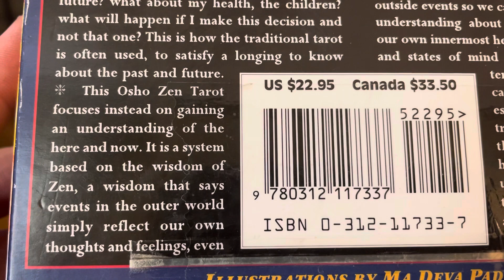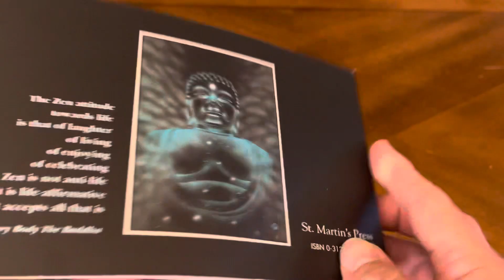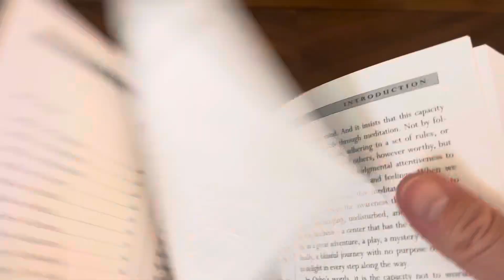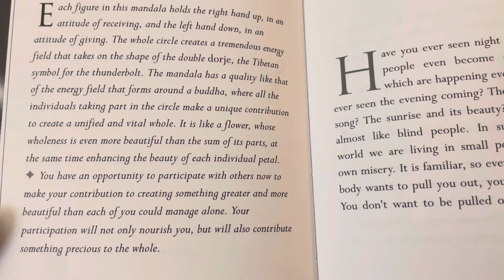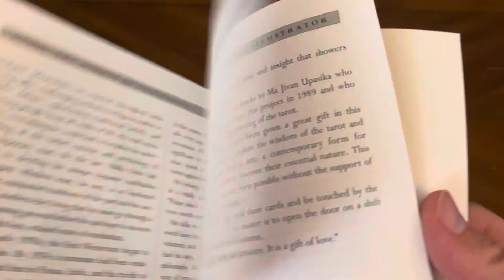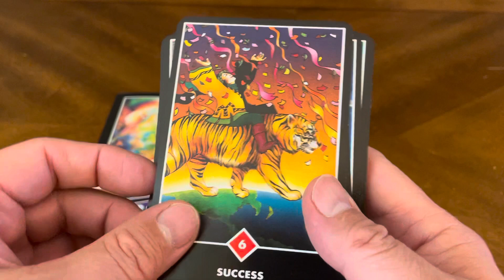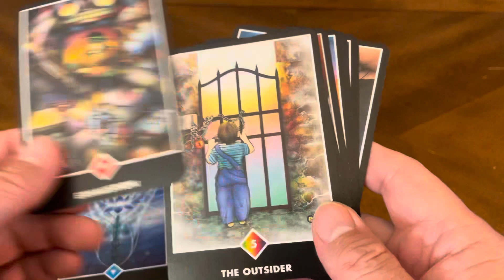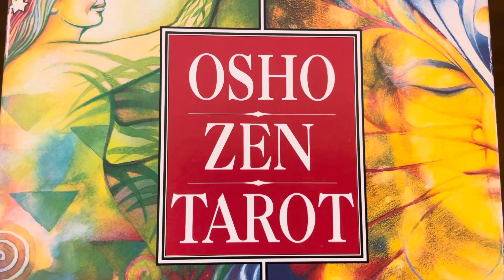Osho Zen Tarot (Unboxing #658)